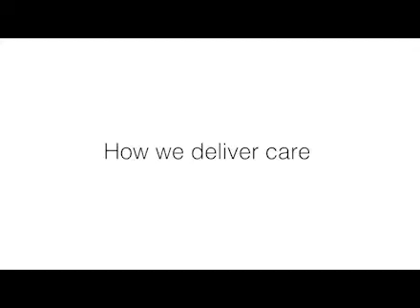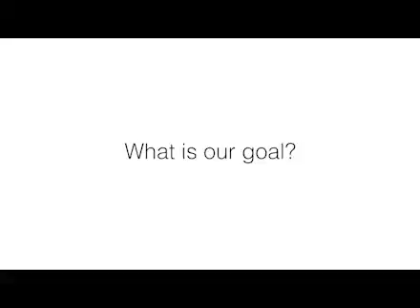Our Clinical Strategy